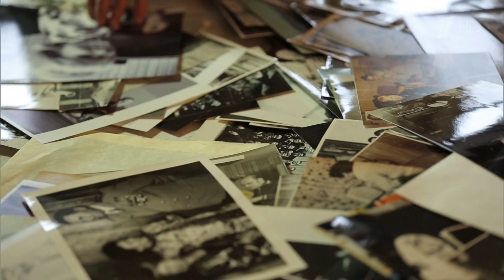Александра Пахмутова "Светит незнакомая звезда" (Голос за кадром - Пелагея)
Их узнают везде, всегда и мгновенно. Народ скапливается, просят автографы, просят сфотографироваться, сопровождают, провожают, помогают, признаются в любви. А Пахмутова и Добронравов не отказывают никому. Просто не умеют.
Голос за кадром - Пелагея.
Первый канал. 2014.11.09